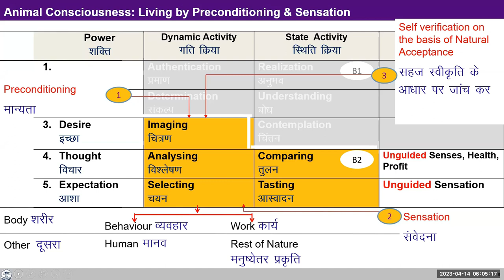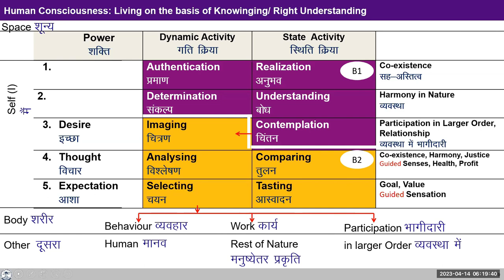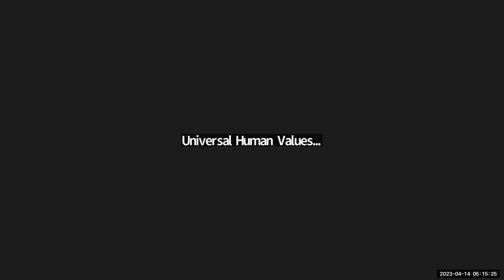D16 UHV III Batch 7 Lecture 4 Human and Animal Consciousness 2023 04 14 English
UHV Input of April 14
UHV III: Lecture No :04 Recapitulation from UHV II-Understanding about Human Being and Existence,
Topic:Human Consciousness: Living on the basis of Knowing
Chapters
15:35 Is it NA to construct home for  each son
25:18  what is NA

Self-Reflection Questions:
Contemplate in your relationship with all other units in the existence.
In your interactions with other human beings today, observe in every interaction whether your focus is on changing the other's feeling or behaviour or whether it is on ensuring your own feeling and then participating on the relationship?

Can you see that having the right feeling within and making a program with the other are two separate things?

Having the feeling within is by referring to the natural acceptance while making the program will be in accordance with the other's competence.